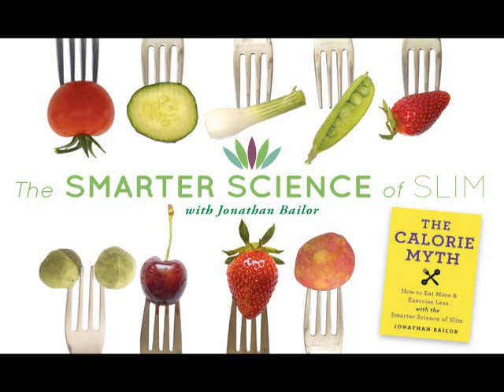The Smarter Science of Slim with Jonathan Bailor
Trying to lose weight? Jonathan Bailor of TheSmarterScienceofSlim.com speaks to me about his latest book, The Calorie Myth. Over a decade of research and 1300 research studies went into writing this science-backed soon to be released book on how to lose weight and keep it off. Forget everything you've learned.

Download my FREE Modern Paleo Survival Guides and my 35-page Live to 110 by Weighing Less eGuide and get email updates. Detox.com/sign-up